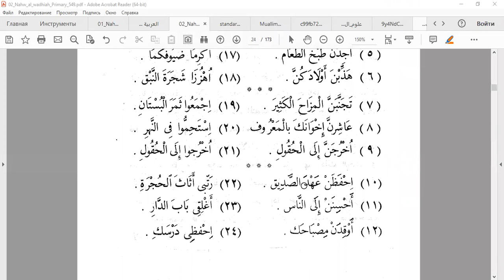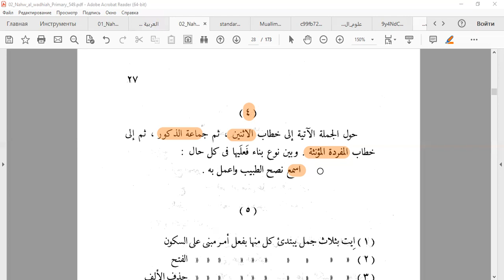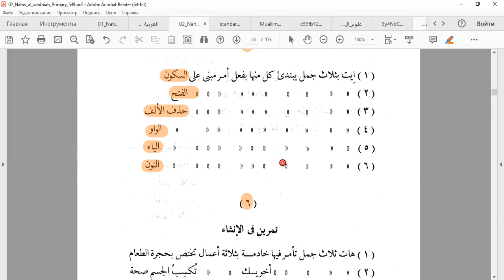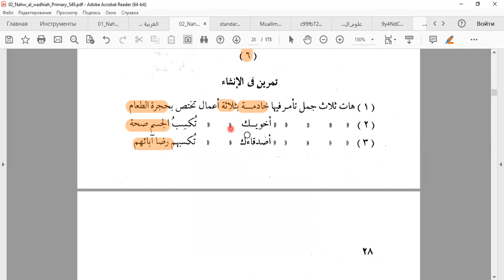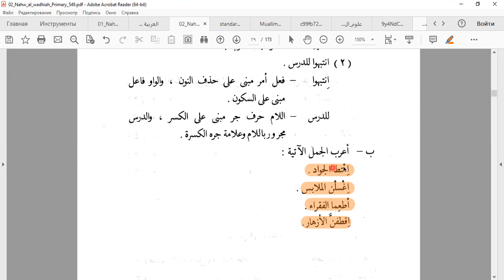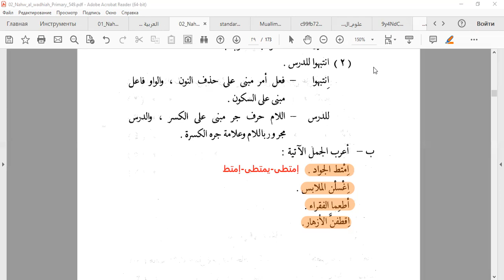النحو الواضح-2\ الدرس الرابع نهاية بناء فعل الأمر